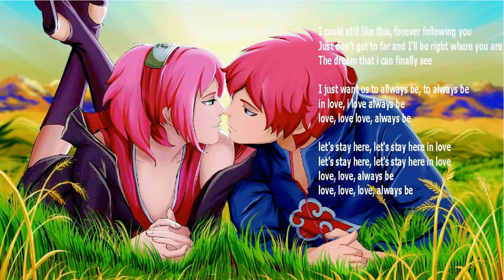In Love with Lyrics (feat. Nori) - Moontech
Lyrics :

I could still like this, forever following you
Just don't get to far and I'll be right where you are
The dream that i can finally see

I just want us to allways be, to always be
in love, i love always be
love, love love, always be

let's stay here, let's stay here in love